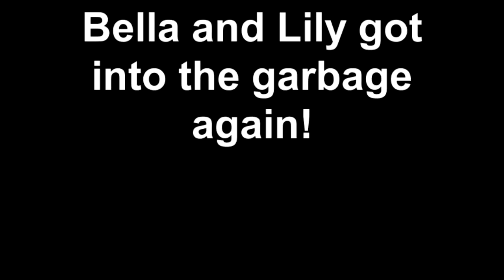Chihuahua and Old English Sheepdog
An Old English Sheepdog and a Chihuahua found guilty.